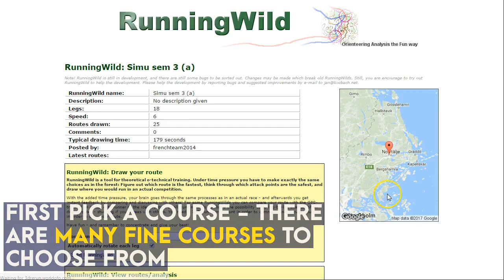Introduction to RunningWild - Orienteering Technical training under pressure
Ever heard about RunningWild?